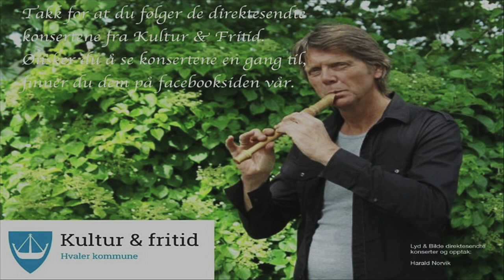3 på seljefløyte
Steinar Ofsdal: Opptreden i Skjærhalden, Hvaler, 26.november 2020. Avviklet i Kornlageret med begrenset publikum, og streamet til sjukeheimen.